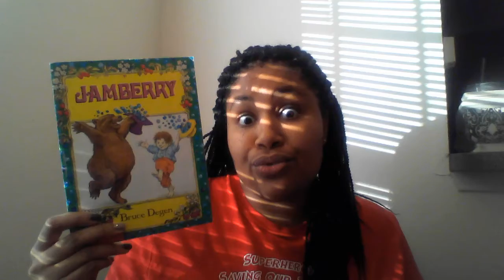Ticky Ricky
Rhyming game